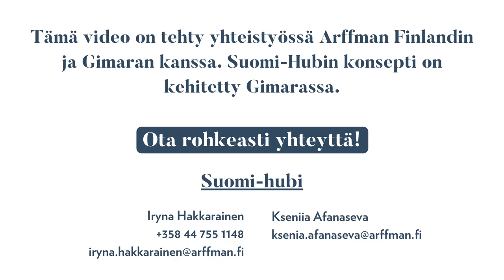Vinkkejä yki-testin puheen ymmärtämisen osakokeeseen (Intermediate)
Tämä video on tehty yhteistyössä Arffman Finlandin ja Gimaran kanssa. Suomi-Hubin konsepti on kehitetty Gimarassa. This video has been made in collaboration with Arffman Finland and Gimara. The Suomi-Hub concept has been developed in Gimara. Это видео было снято в сотрудничестве с Arffman Finland и Gimara. Концепция Suomi-Hub была разработана в Гимаре.

Kielen oppiminen voi olla joustavaa, tehokasta ja vuorovaikutteista!
Opiskele suomen kieltä verkossa!
Suomi-hubi 💡 kuukauden tilaus antaa rajoittamattoman pääsyn oppitunneillemme verkossa sekä niistä tehtyihin videotallenteisiin.

Learning language can be flexible, effective and interactive!
Study Finnish online!
Suomi-hubi 💡 One month subscription with unlimited access to online lessons and video recordings.

Изучение языка может быть гибким, эффективным и интерактивным!
Изучай финский язык онлайн!

Liity Gimaran kanavalle ja nauti eduista - Join to channel and enjoy of perks:

Suomen kielen blogi. The Finnish Blog